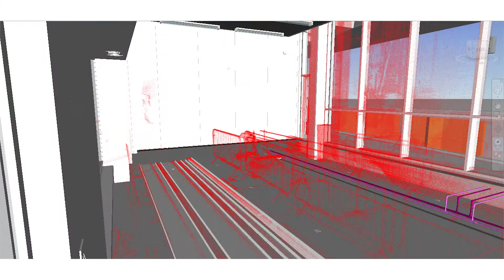Student work placements with Willmott Dixon - Birmingham City University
Students from Birmingham City University's School of the Built Environment have been getting valuable work experience on a placement year with Willmott Dixon. They have been involved in the construction of BCU's brand new Curzon Building in Birmingham's Eastside.